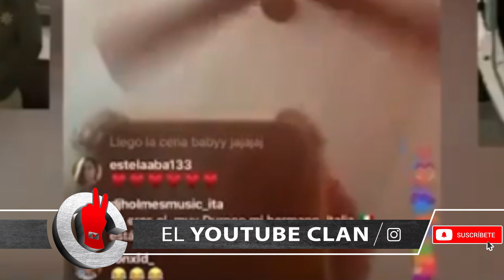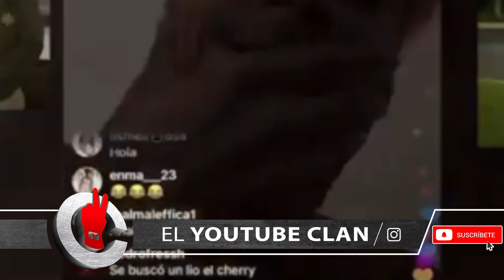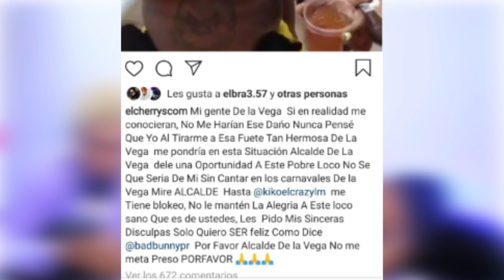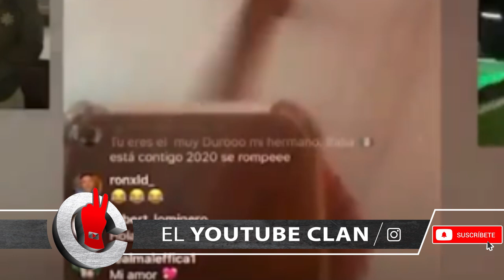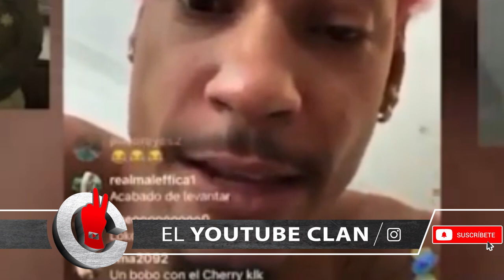Cherry Scom Pide Perdon y Kiko el Crazy lo Quiere Ver PRES0